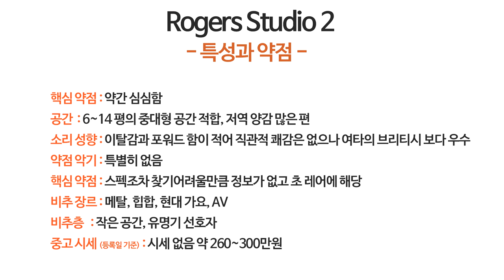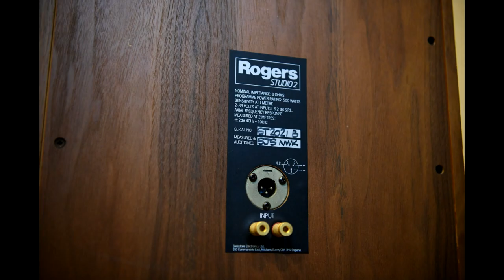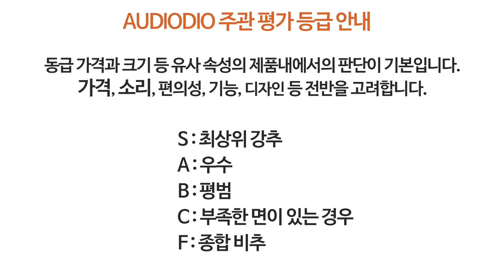오래된 레어 스피커는 좋을까? 로저스 Studio2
로저스 Studio2 녹음 링크 (과거 녹음)